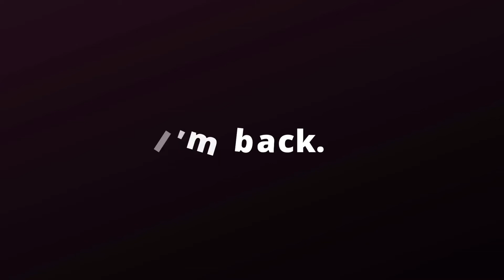Hi! I'm back! (It's Not A Showreel or Portfolio)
Hi, everyone!
Assalamu'alaikum!
How's life?

It's been years since I don't update anything on this channel.

This time, I come back with a new video! I enjoy making videos these days, so (insya Allah), I'll make more videos and upload them on this channel. I hope I can manage to do it! I wanna play more on Youtube! Hehe!

Let's have some fun even if the world is getting worse and worse.

Stay healthy and happy sincerely!

Love from Indonesia,
Realz19 aka Aliza.

The entire video slides made on Canva & the sounds set on Kinemaster for Android.

I appreciate all of your support. Thank you ^^♥